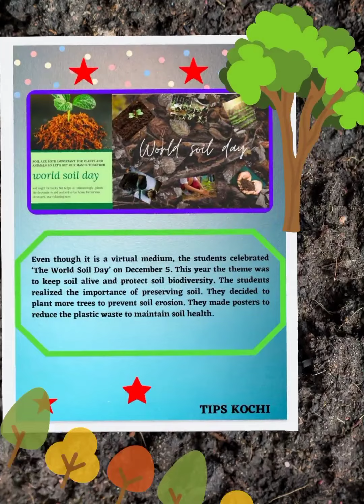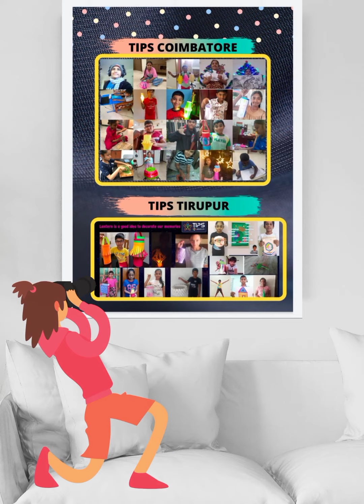Grade 5 Newsletter Volume 11 | Primary Kids | The Indian Public School Coimbatore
Check out the volume 11 of Grade 5 Newsletter